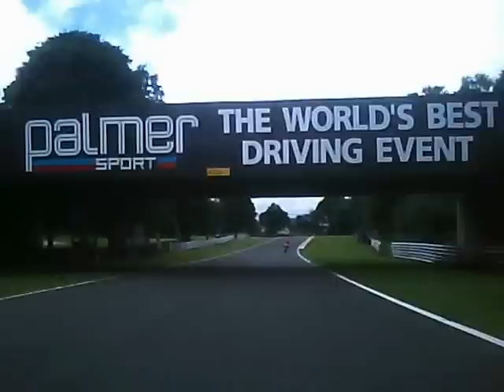Oulton Park 18July2012 GSXR600K7 session 3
Dave and Andy following till mid way through